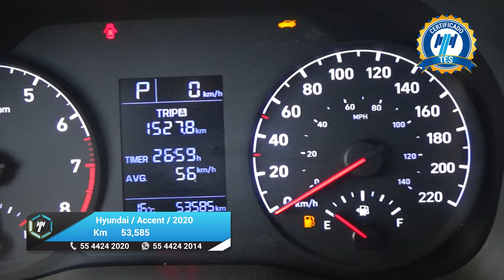Hyundai / Accent / 2020 - 24800